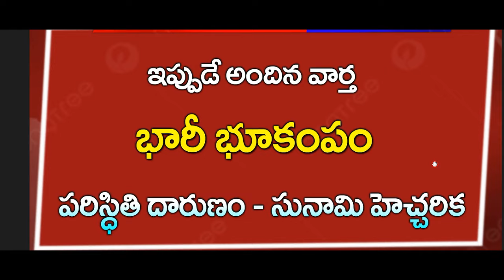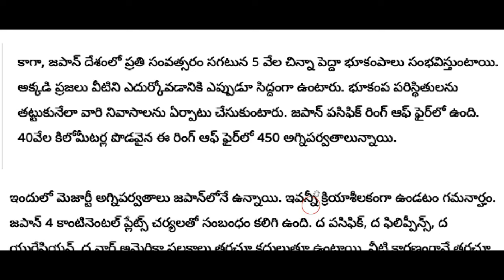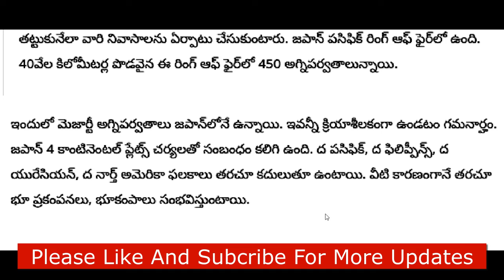దేశంలో భారీ భూకంపం ||ఈ ప్రాంతంలో సునామి హెచ్చరిక పరిస్థితి దారుణం | Breaking News